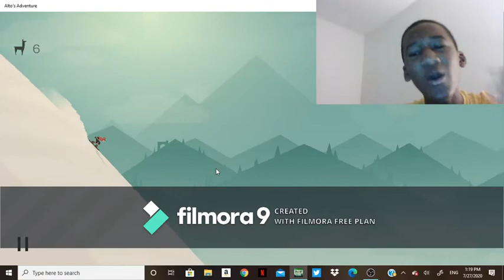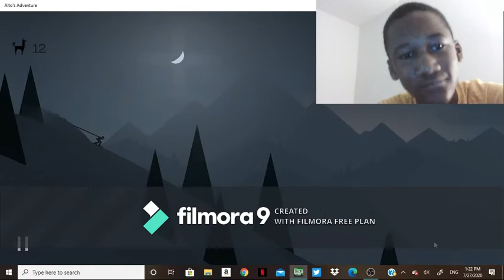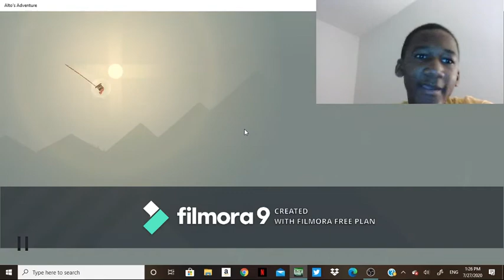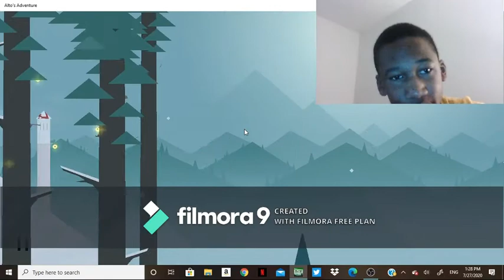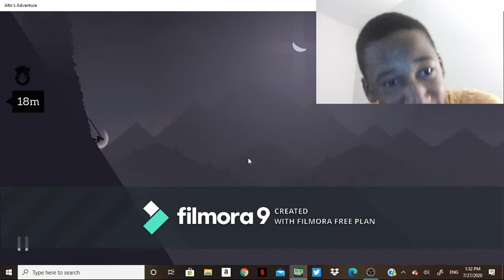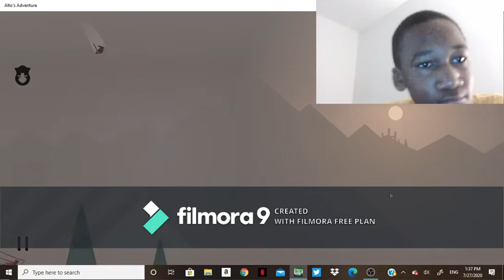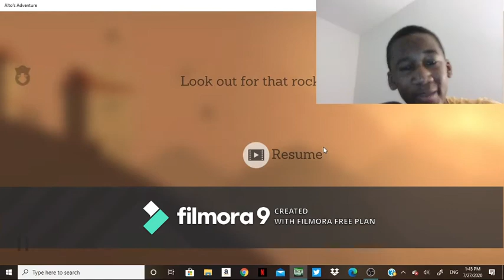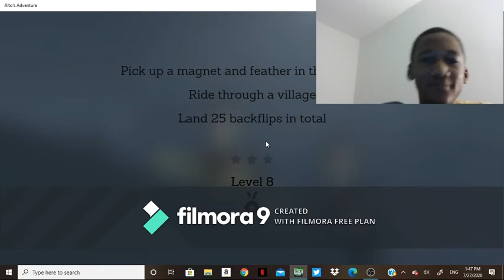Snowboarding and Getting Smacked by Old Guys